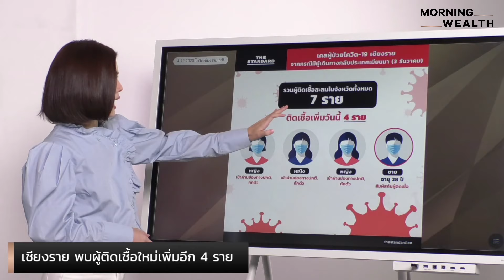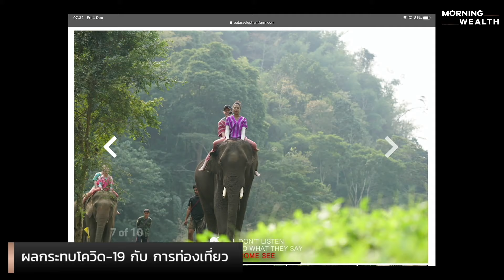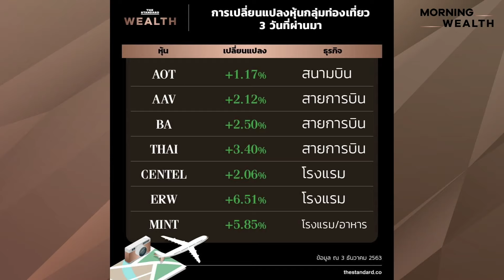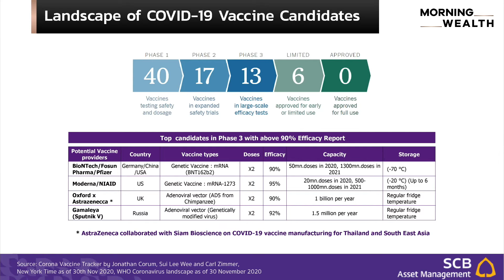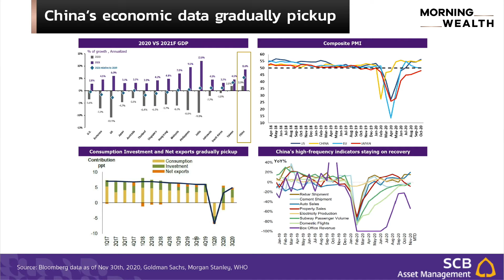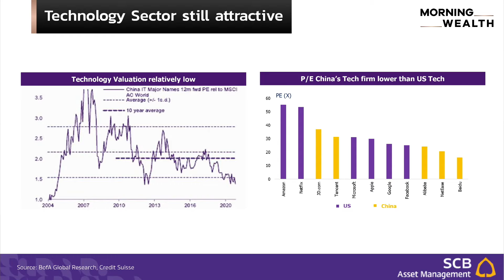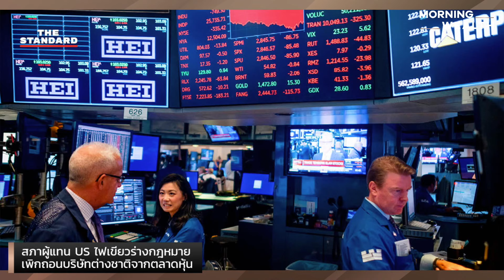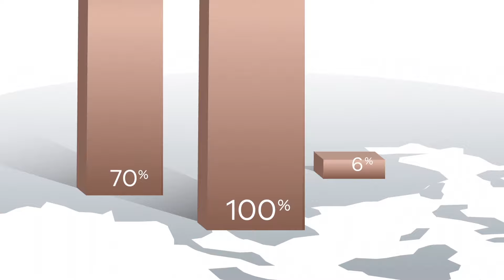เศรษฐกิจไทย... จะกลับไปล็อกดาวน์อีกไม่ได้! | Morning Wealth 4 ธันวาคม 2563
เศรษฐกิจไทย... จะกลับไปล็อกดาวน์อีกไม่ได้!
เสียงจากผู้ประกอบการธุรกิจท่องเที่ยวในภาคเหนือ เมื่อเจอภาวะเสี่ยงการระบาดของโควิด-19 รอบ 2
พูดคุยกับตัวแทนผู้ประกอบการสปา จ.เชียงใหม่ กิติพัฒน์ จิรกิจวิวัธน์ ผู้บริหาร ศิราสปา และตัวแทนท่องเที่ยวปางช้าง ธีรภัทร​ ตรังปราการ นายกสมาคมสหพันธ์​ช้าง​ไทย
กว่าวัคซีนจะมา เลือกลงทุนอะไรดี กับ นันท์มนัส เปี่ยมทิพย์มนัส บลจ.ไทยพาณิชย์
ติดตามได้ในรายการ Morning Wealth วันที่ 4 ธันวาคม 2563 เวลา 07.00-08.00 น. ทาง Facebook และ YouTube ของ THE STANDARD WEALTH